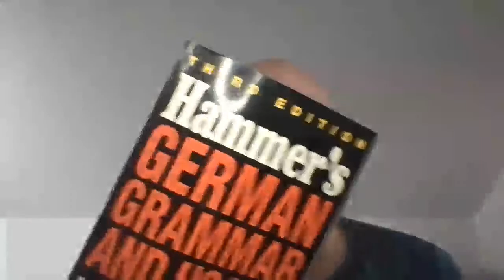Let's Meet in London!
Answering your language questions Fill out this form if you want to be invited to join me in London on 24/25 September for language learning workshops

You can treat me to a coffee (or even a cake) via this

If you are interested in becoming a member of this language learning community, then please visit the link below and join the gang:

If you would like to study with me, then please fill out this application form:

Clubhouse: @RichardSimcott